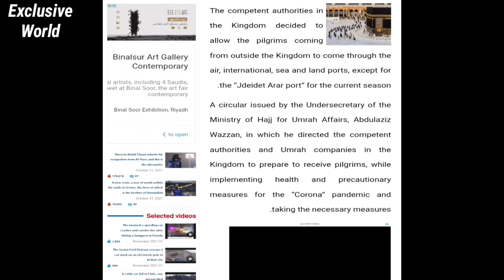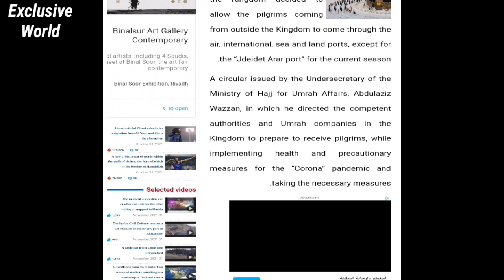Hajj & Umrah ministry Reopened Umrah for international Pilgrims | Umrah news | Umrah updates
In this video I am telling about the Latest updates by Ministry of Hajj and Umrah for International Umrah has opened for all countries.